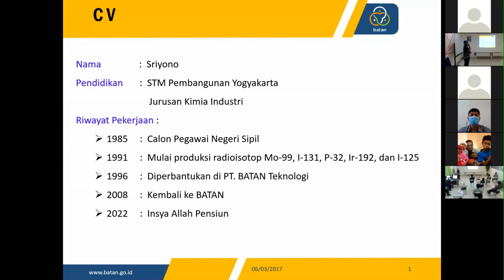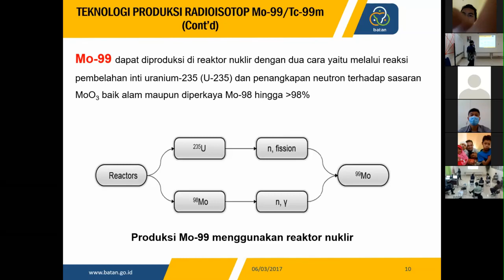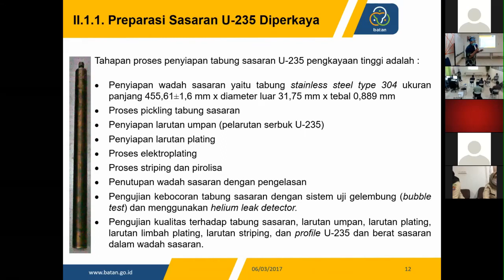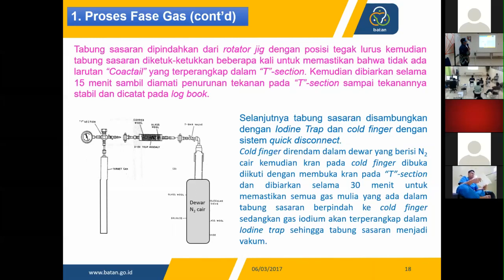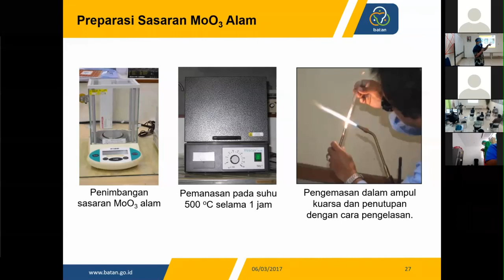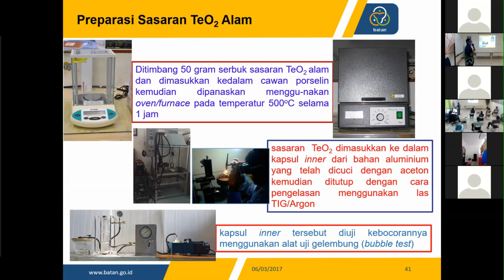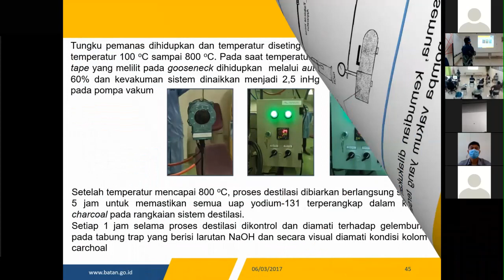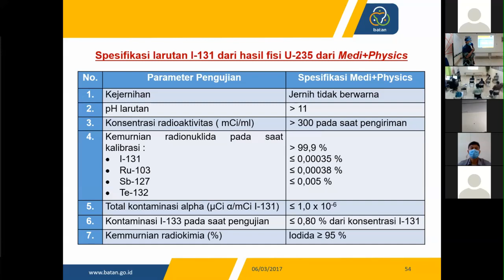TEKNOLOGI PRODUKSI RADIOISOTOP SRIYONO